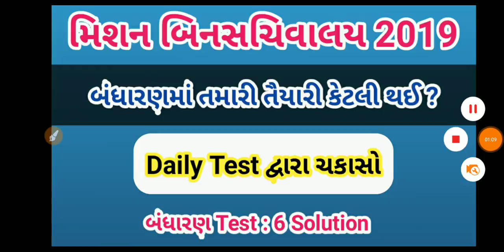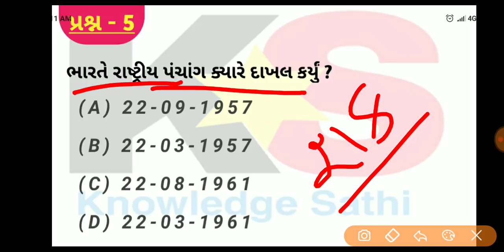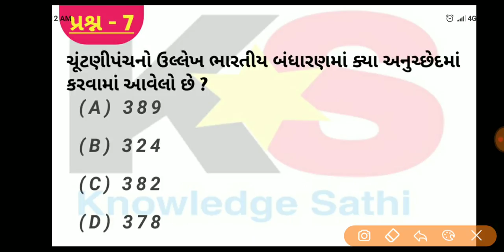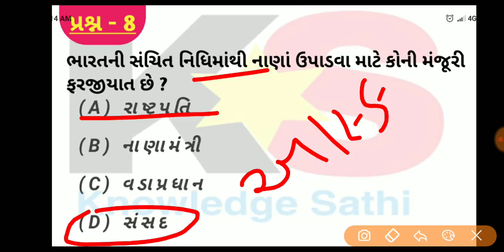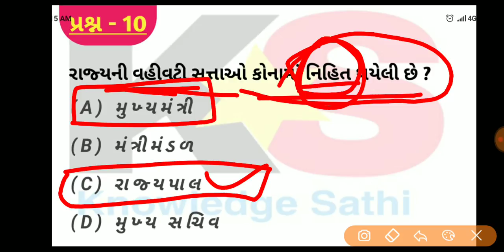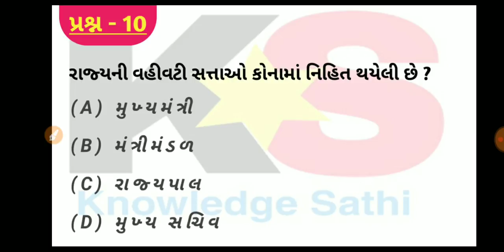Bandharan Test - 6 IMP Questions for Binsachivalay | Bharatnu Bandharan in Gujarati | KnowledgeSathi